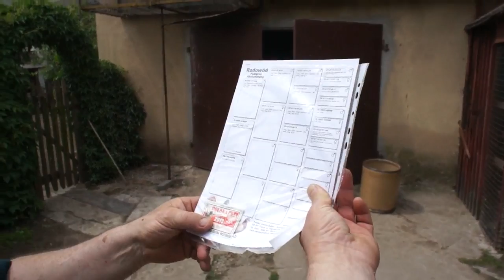Czesław Kurs - (Zblewo - Oddział PZHGP 074) - lot nr 8 - przylot gołębi - część 2 - 11.06.2017r.